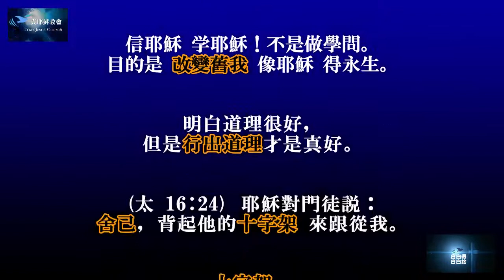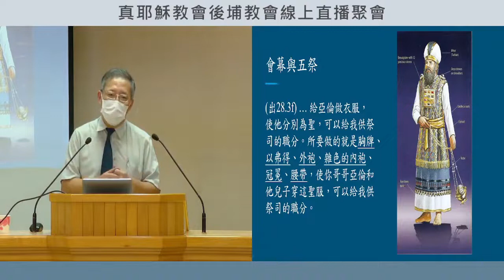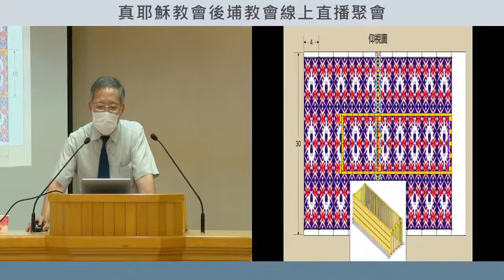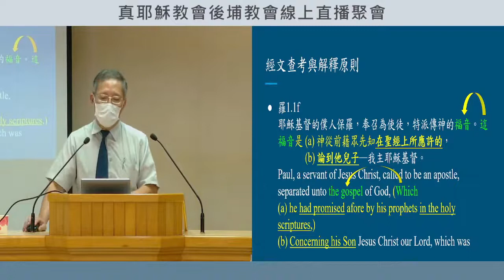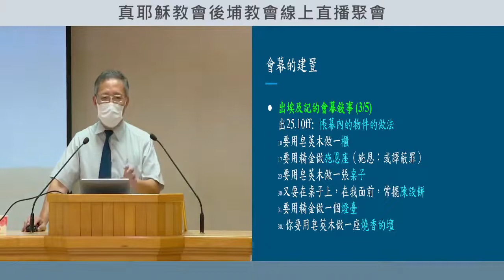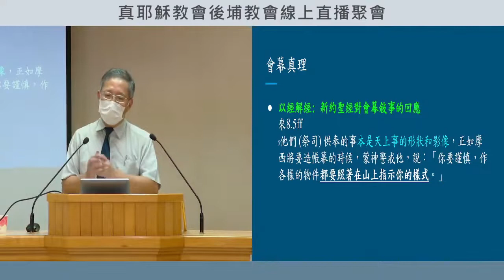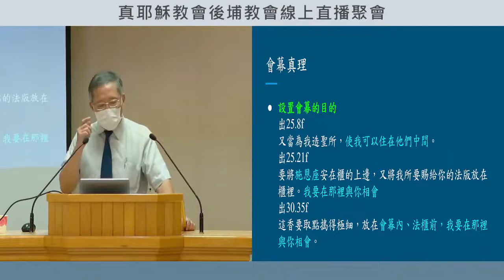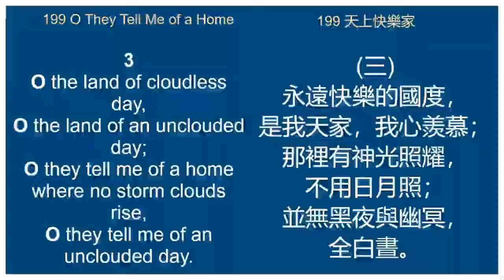會幕真理與五祭要義（1）會幕真理～黃嘉聰弟兄